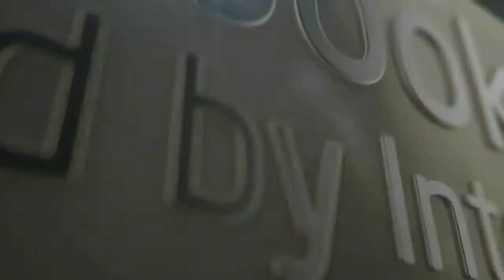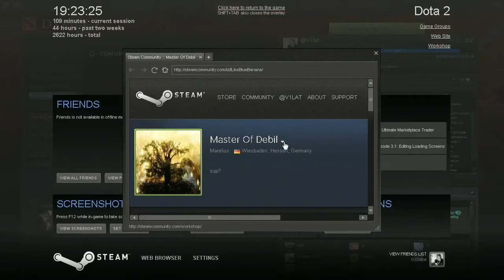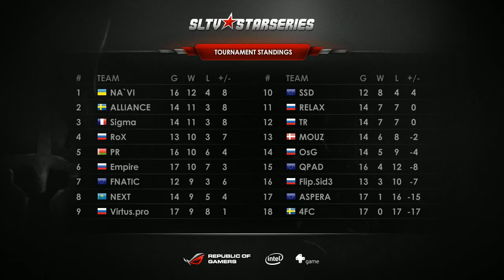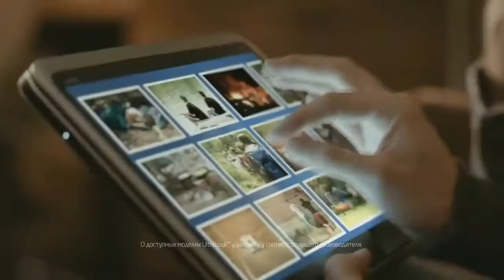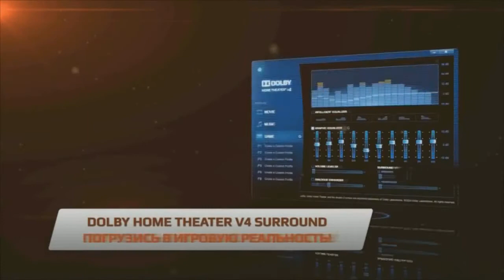QPAD vs Mouz Star Series Day 26(Casper and v1lat) starladder